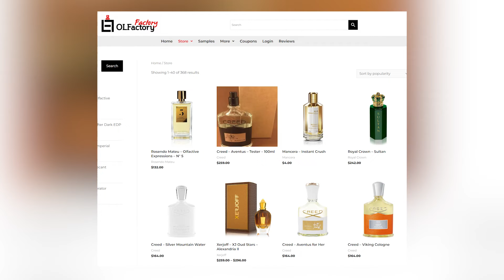ANTONIO CROCE ARDENTE FRAGRANCE REVIEW! | UNIQUE AND ORGINAL FRUITY FLORAL PERFUME WITH CITRUS!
FTC: All opinions expressed in this video are entirely my own. Thank you for reading!